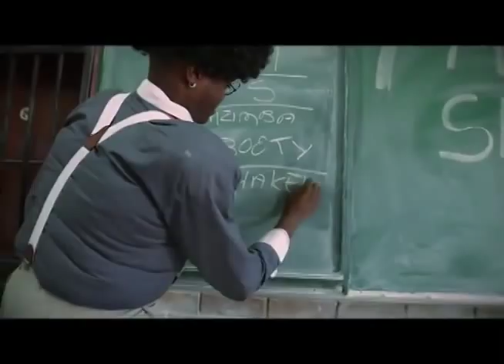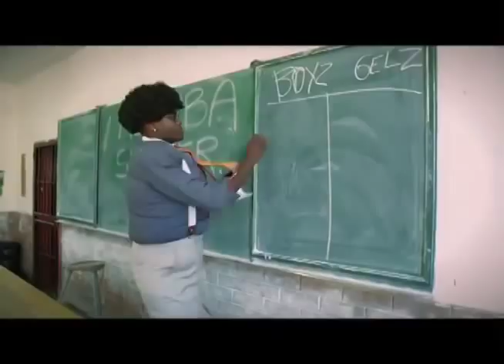dj cleo tv Mzimba shaker